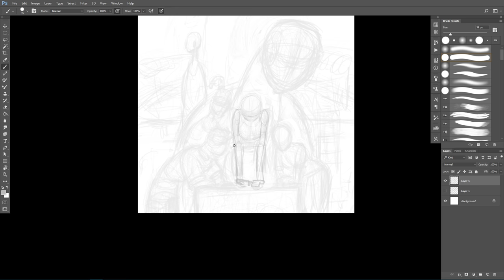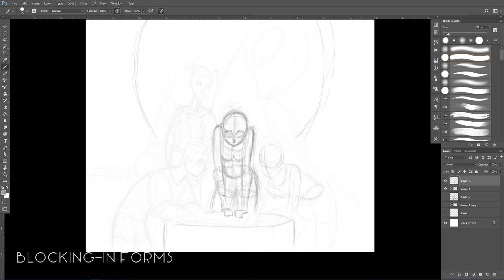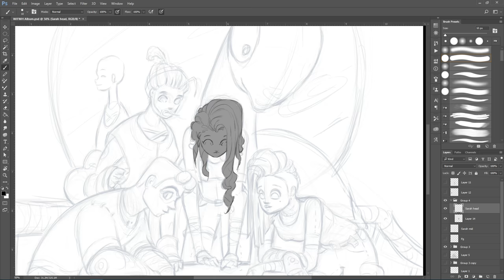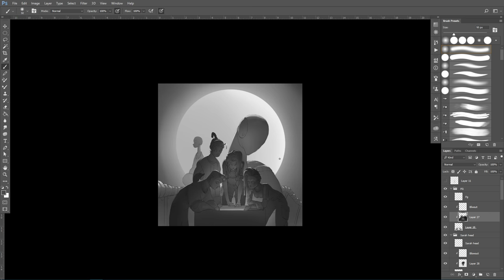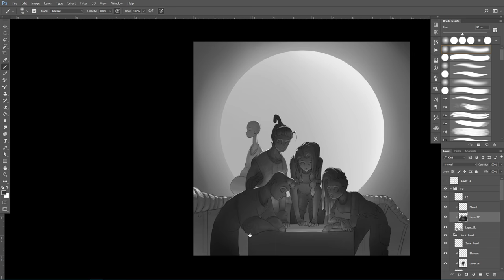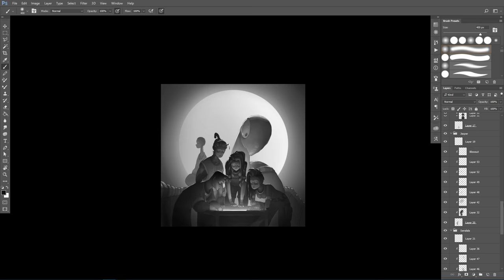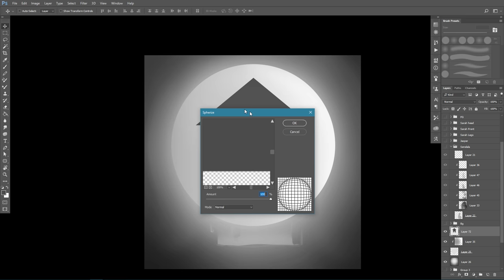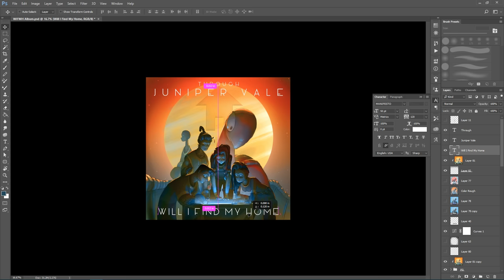Juniper Vale - Will I Find My Home Album Cover [Digital Painting]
Juniper Vale is a project that combines Banjo EDM and comic book illustrations to explore the concept of home. :)